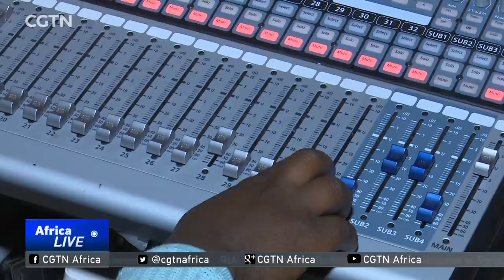Teddy Afro transforms Ethiopia's entertainment industry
Ethiopia's super star singer Teddy Afro is said to have impacted his country's music positively over the last decade. Music experts agree his creative talents and musical works are transforming the Ethiopian music scene and its role in the country and the world. Here is CGTN's Girum Chala with more.